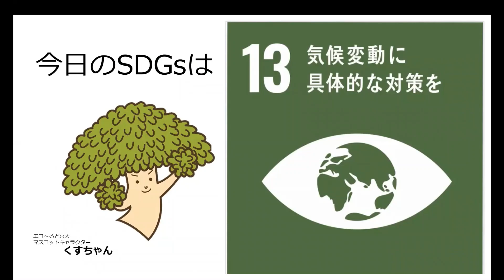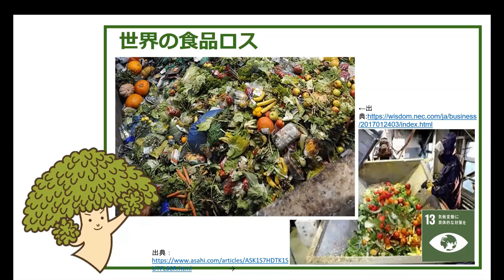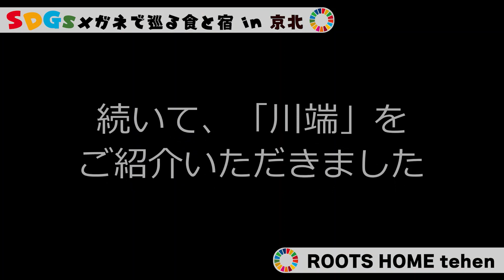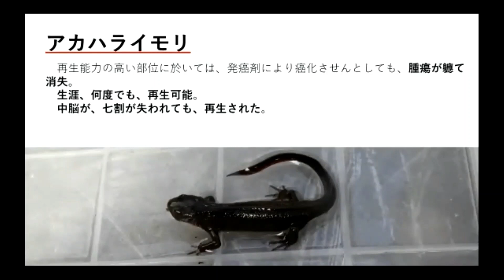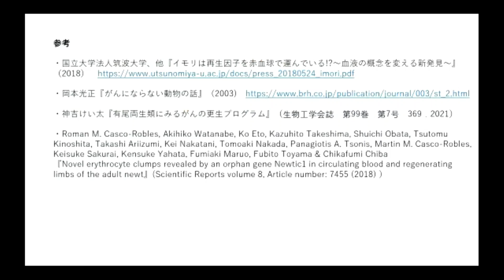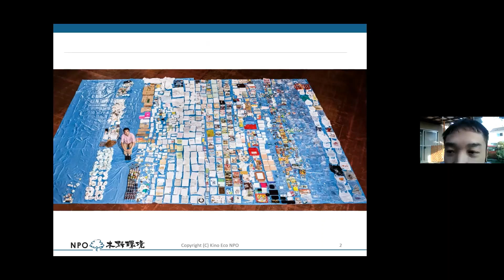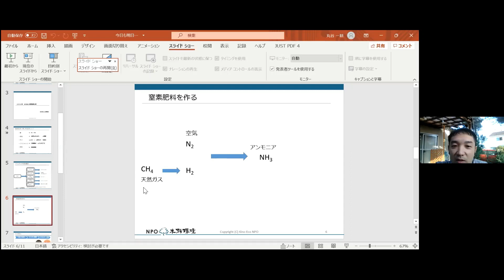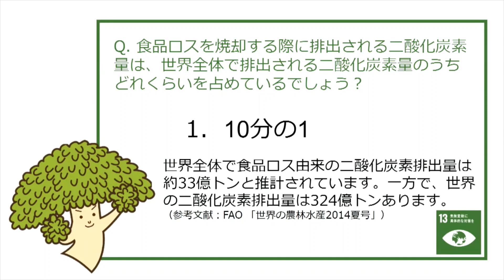【今日も明日もSDGs！第４弾】13日目・ゴール13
革工房TakuさんのHPはこちら！

Roots-tehen-さんのHPはこちら！

0:00　オープニング
0:40　マイボトルダンス：魚ヶ淵吊り橋
2:23　1日1SDGs：Goal13
4:10　京北SDGs白書：革工房Taku
10:45　SDGsメガネでめぐる食と宿in京北：Roots-tehen-
16:31　京北から見る身近な自然：アカハライモリ
20:38　里山からのグレートリセット：びっくりエコ研究所、エックス都市研究所、木野環境
27:45　今日のSDGsクイズ